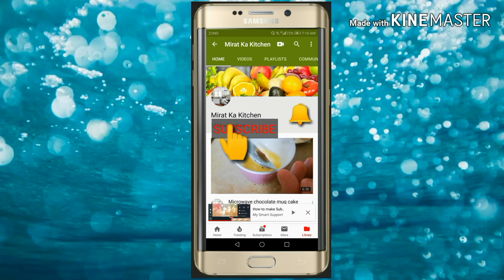Kashmiri Anardan Chetin Recipe (Pomegranate Seed )by Mirat homemade green chetine/yummy /Pak food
Ingredients

4 teaspoon Anardana Powder (Pomegranate Seed Powder)

1 Onion , chopped

1/2 cup Coriander (Dhania) Leaves

1/2 cup Mint Leaves (Pudina)

2-3 Green Chillies

1 teaspoon Cumin seeds (Jeera)

1/2 teaspoon Chaat Masala Powder

1/2 teaspoon Salt

1 pinch Sugar

1 teaspoon Lemon juice

Directions for Kashmiri Anardan Chetin Recipe (Pomegranate Seeds Chutney)

To prepare the Kashmiri Anardan Chetin Recipe (Pomegranate Seeds Chutney), chop onion, swash coriander and mint leaves thoroughly with water. Chop them finely.

In a Mixer jar, add pomegranate seeds, chopped onions, mint leaves, coriander leaves, cumin seeds, green chilies, chat masala, salt, and sugar.

Add water and grind them into a fine paste.

Add lemon juice and combine them well.

Check for salt and adjust accordingly.

Serve Anardan Chetin Recipe (Pomegranate Seeds Chutney) as a dip for homemade idlis.